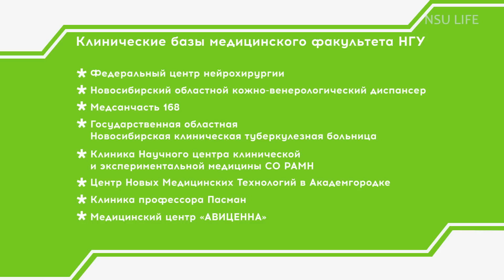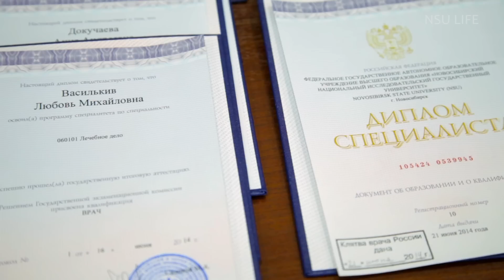Почему именно медицинский факультет НГУ?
«Исследуй и исцеляй» — девиз медицинского факультета НГУ отражает его миссию. Хочешь стать первоклассным врачом? А, может, исследователем в области медицины? Или тебе интересно «работать на двух фронтах»? Настоящий врач должен учиться в течение всей жизни, поэтому синтез науки и практики позволяет студентам медицинского факультета НГУ быть на несколько шагов впереди. Уже во время учёбы они стажируются в ведущих клиниках и институтах Новосибирска, поэтому после выхода за выпускниками Медфака НГУ стоят очереди работодателей. Об этом и о многом другом — в нашем видео.